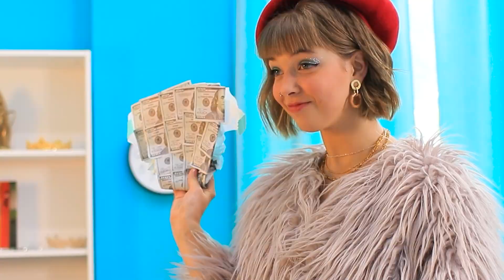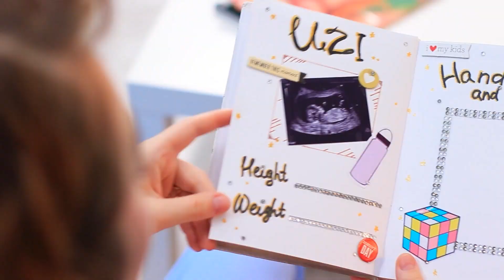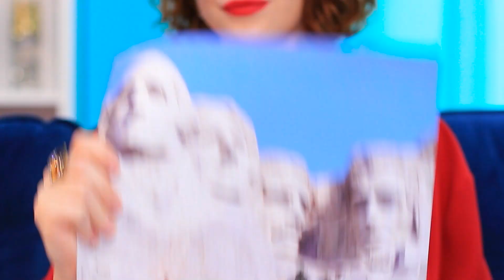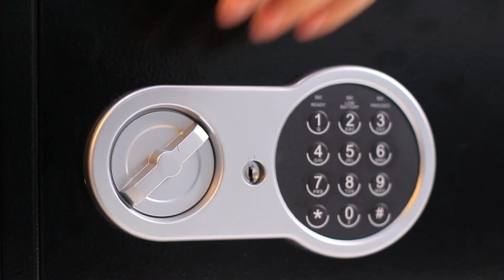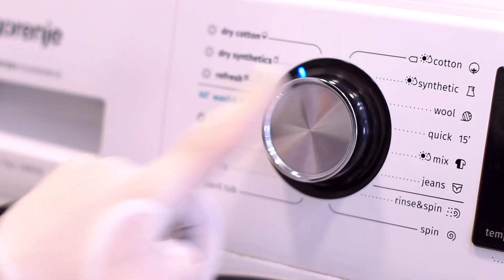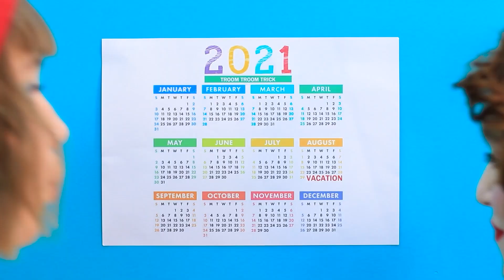Milionarie Incinta / Situazioni di Gravidanza Divertenti!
I soldi non influenzano in alcun modo la condizione durante la gravidanza. Oppure influenzano? Guarda le situazioni divertenti nel nostro nuovo video sui milionari incinta.